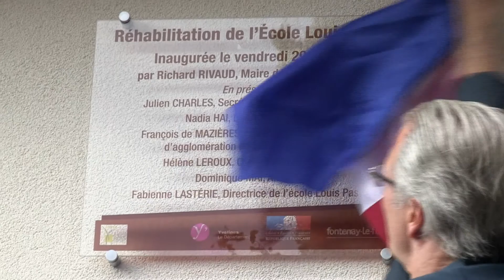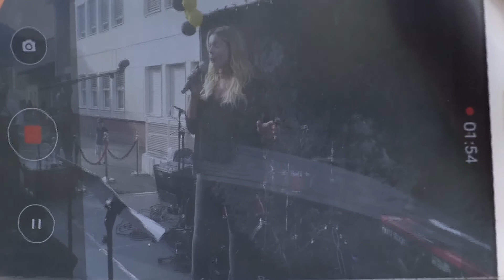WebTV - Journal vidéo n°26 - Juin 2018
[  🎥 WEB TV ]

Ce mois-ci, revivez l'inauguration de la réhabilitation de l'école Louis Pasteur 💼, la remise des calculatrices aux CM2 : futurs 6e 🎓, les incivilités récurrentes sur la Ville 👮‍♀, la Fête de la Saint-Jean 🔥, et l'agenda des grandes manifestations de l'été 📆.